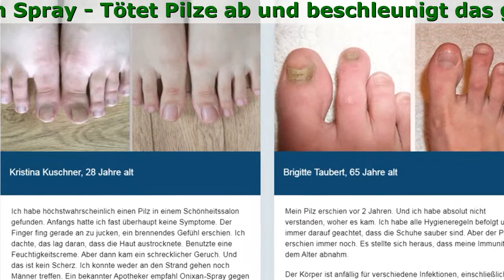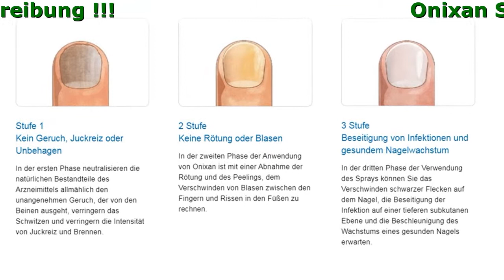Onixan Bewertungen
Onixan Spray - Tötet Pilze ab und beschleunigt das gesunde Nagelwachstum

- Wirkt stark antiseptisch
- Reduziert den Schweiß
- Beruhigt schmerzende Haut
- Beseitigt Geruch und Juckreiz

Symptome von Nagelpilz
Hör auf deinen Körper! Im Anfangsstadium der Infektion mit dem Pilz sind die Symptome fast unsichtbar

- Jucken und Brennen
- Abblätterung und Zerbrechlichkeit der Nägel
- Vergrößerung von Nageldicke
- Gelbe oder grüne Farbe der Nagelplatte
- Die allmähliche Zerstörung der Nagelplatte
- Schlechter Geruch
- Interdigitales Peeling
- Erhöhtes Schwitzen

Onixan-Effizienz durch 100% natürliche Inhaltsstoffe bestätigt

- Salbei officinalis Blattextrakt
Desinfektionswirkung
Salbei-Extrakt hat dank Rosmarin- und Salvianolsäure ausgeprägte antioxidative Eigenschaften. Eine starke chemische Zusammensetzung hat auch antibakterielle und entzündungshemmende Wirkungen. Reduziert die Diaphorese erheblich.
- Weizenkeimöl
Hautschutz und Wiederherstellung
Die Zusammensetzung enthält Vitamine der Gruppe B. A, D. E. Fettsäuren, Proteine, Mineralien, die für Nägel sehr nützlich sind. Die Bestandteile des Nagelkeimöls wirken sich nicht nur auf die Nägel aus, sondern auch auf die Haut um sie herum. Bei sachgemäßer Anwendung wird das Risiko von Entzündungsprozessen unter den Nägeln und im Nagelbett verringert.
- Panthenol
Hautschutz und Wiederherstellung
Enthält Vitamin B5. Es beschleunigt die Regeneration von Haut- und Nagelzellen, die durch oxidative Prozesse beschädigt werden, die durch das Vorhandensein einer Pilzinfektion verursacht werden. Die Wirkung der Komponente zielt darauf ab, die Infektion zu beseitigen und ein gesundes Nagelwachstum wiederherzustellen.
- Eichenrindenextrakt
Antiseptische Wirkung
Eichenrindenextrakt erzeugt einen unlöslichen Schutzfilm auf der Oberfläche des menschlichen Körpers, der das Eindringen von Pilzen und Bakterien verhindert. Darüber hinaus bekämpfen sie entzündliche Prozesse mit fungizider und antiseptischer Wirkung, wirken sich positiv auf die Wiederherstellung geschädigter Gewebe aus und beseitigen Schwitzen und unangenehme Gerüche.

Echte Kommentare von den Kunden

Kristina Kuschner, 28 Jahre alt
Ich habe höchstwahrscheinlich einen Pilz in einem Schönheitssalon gefunden. Anfangs hatte ich fast überhaupt keine Symptome. Der Finger fing gerade an zu jucken, ein brennendes Gefühl erschien. Ich dachte, das lag daran, dass die Haut austrocknete. Benutzte eine Feuchtigkeitscreme. Aber dann kam ein schrecklicher Geruch. Und das ist kein Scherz. Ich konnte weder an den Strand gehen noch Männer treffen. Ein bekannter Apotheker empfahl Onixan-Spray gegen Nagelpilz. Er sagte, dass ein neues Naturheilmittel.
Ich habe 1 Monat verwendet, weil die Infektion nicht stark ist. Es half. Alle Symptome verschwanden. Im Sommer werde ich es zur Vorbeugung verwenden, da die Wahrscheinlichkeit einer Infektion bei heißem Wetter zunimmt.